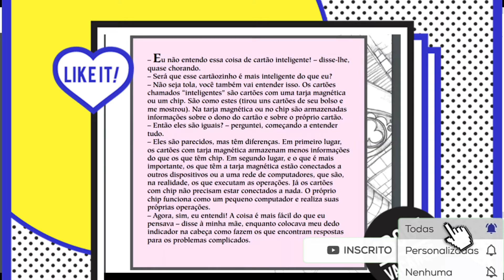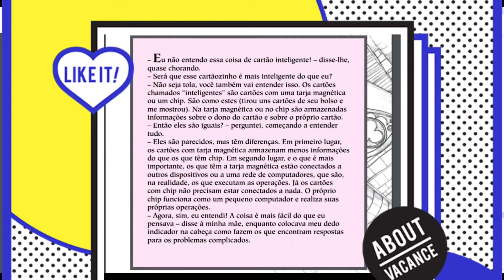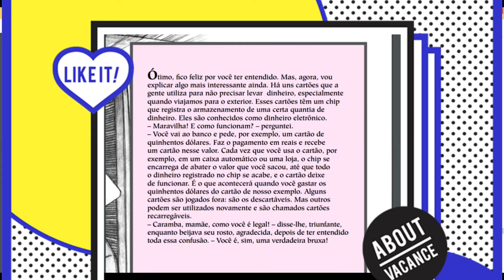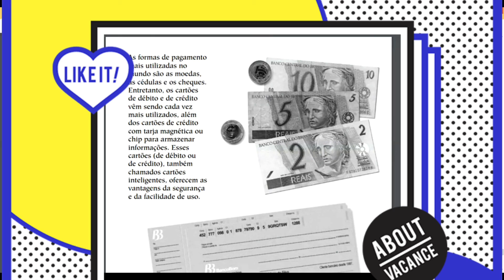Áudio Livro: O Pagamento Mágico- Final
Olá pessoal!

Chegamos aonfinal dessa história maravilhosa!